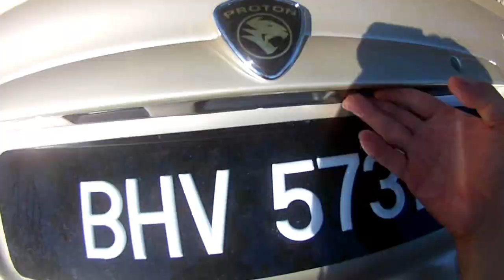3 SIXTY folding bike Taman Pertanian Malaysia 10km ride .(BROMPTON)